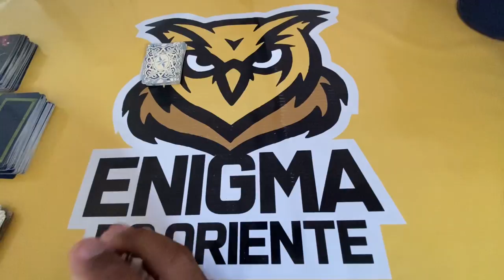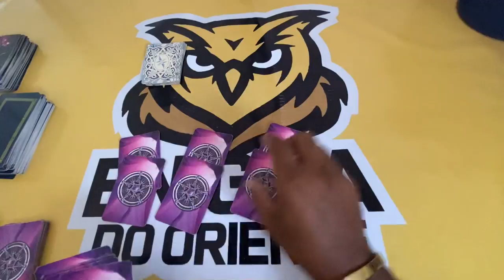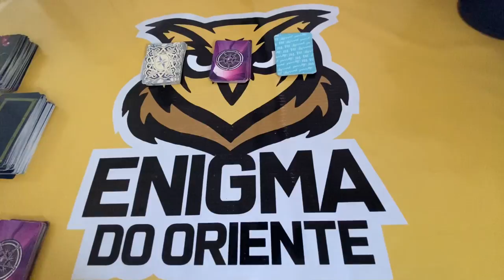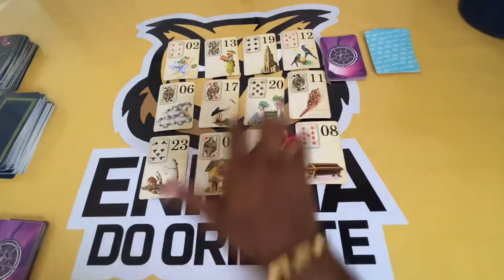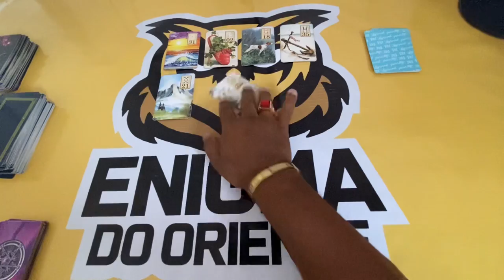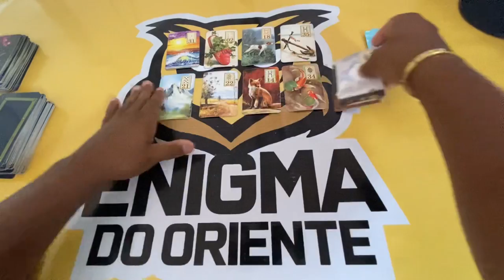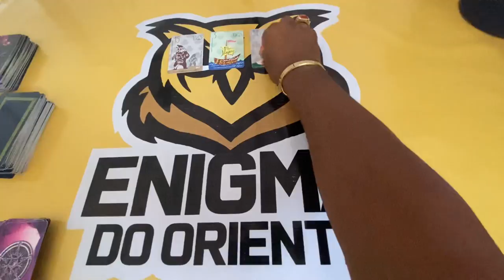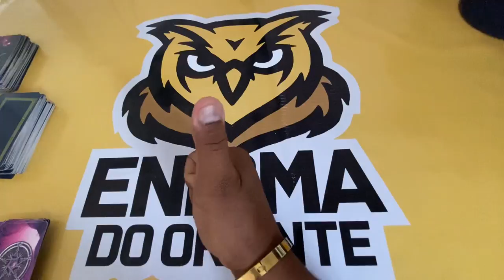ELE HOJE EM RELAÇÃO A VOCÊ! !!💘 [ Tarot Responde ] Tarô [Tarô ] Tarot